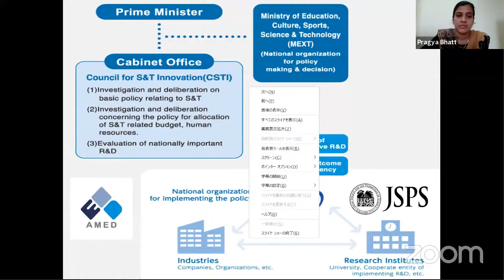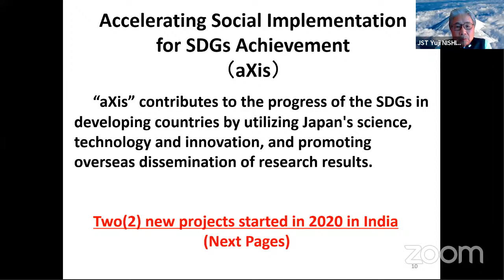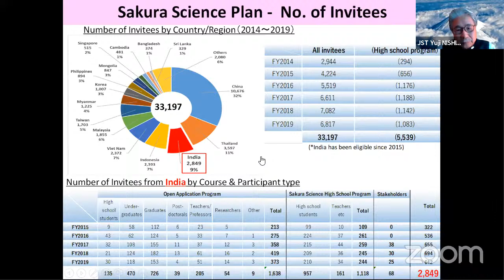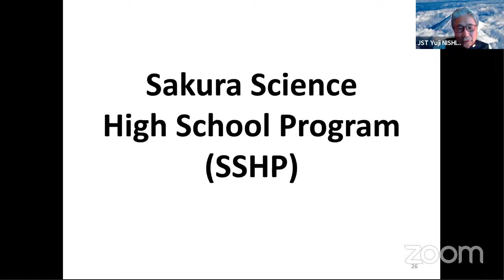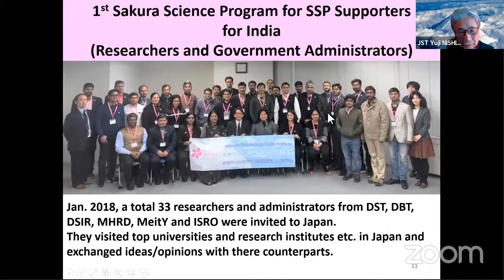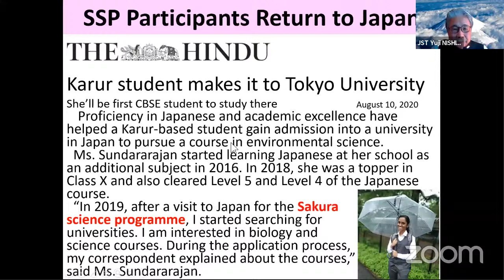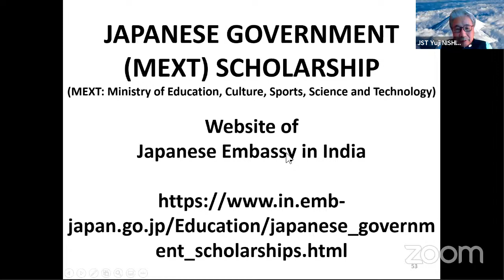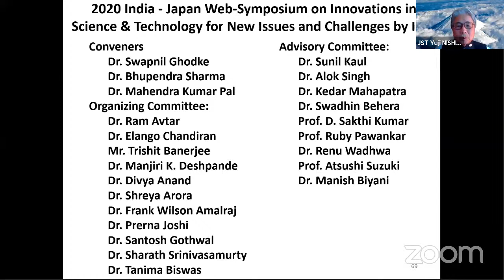Sakura Science (Japan-Asia) Youth Exchange Program